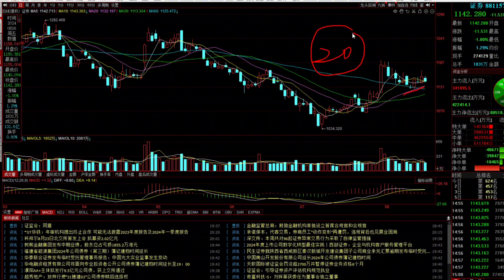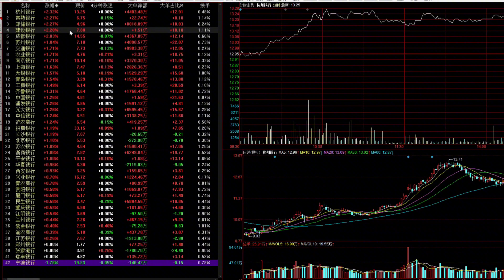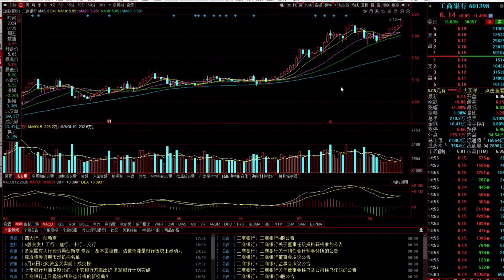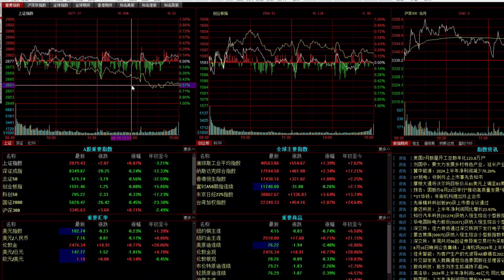证券又出利空了，会大跌吗？银行、证券分化严重去哪里好呢